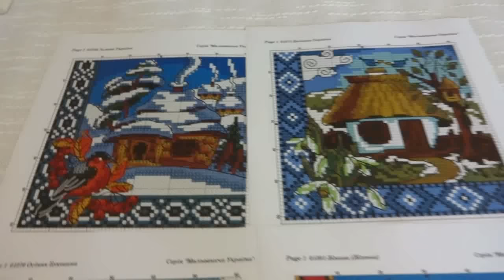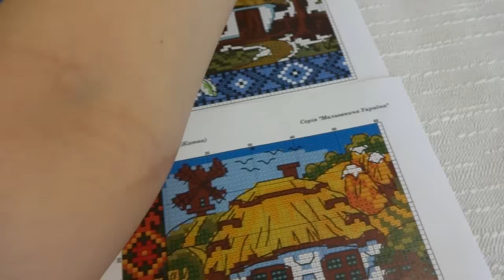Приглашение на участие в СП Хатки от Леди, серия "Живописная Украина"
Приглашение в СП Хатки (домики) от Леди из серии Живописная Украина.
Каждый дизайн прекрасен и я приглашаю вас к совместному отшиву любого из множества существующих домиков от фирмы Леди.
Можно выбрать любой домик из серии "Живописная Украина" от фирмы Леди.
Начало старта совместного проета 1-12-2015г.
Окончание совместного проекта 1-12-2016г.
Присоеденяйтесь к этому увлекательному проекту!